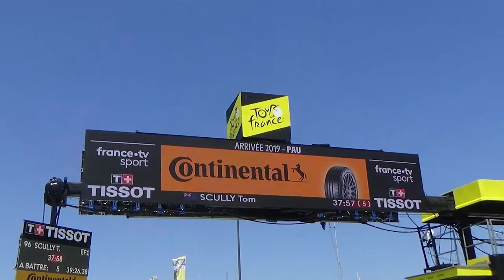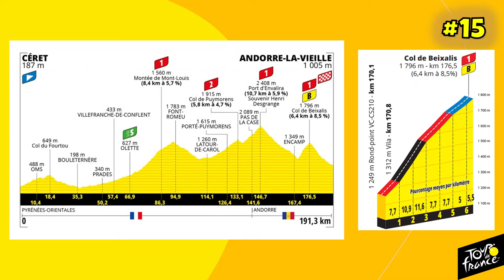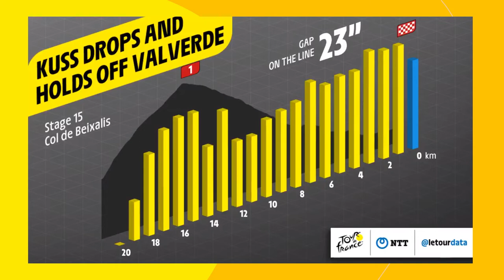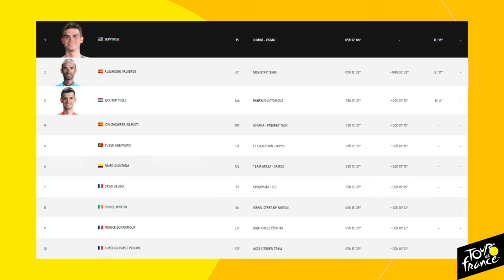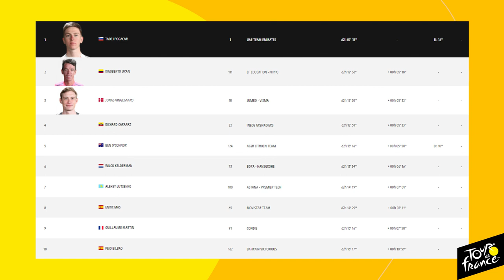Le Tour de France 2021: Le Débrief de la 15ème Etape